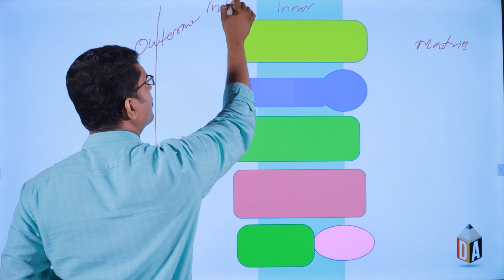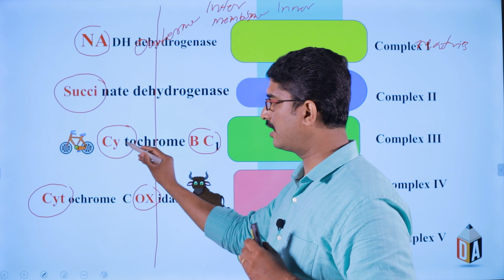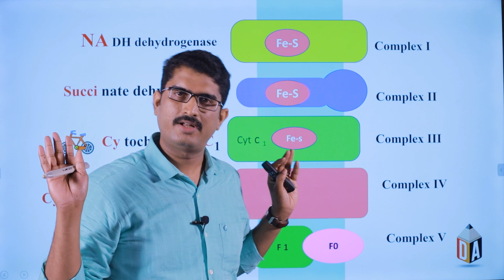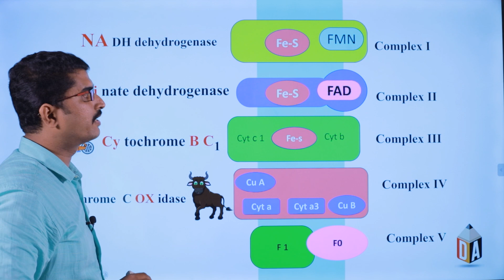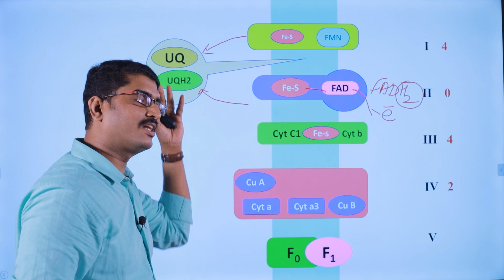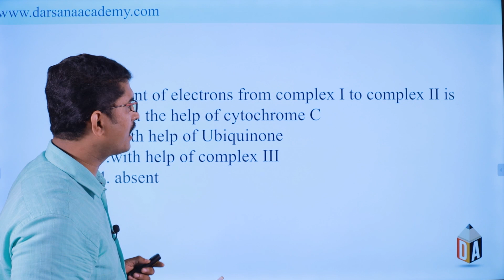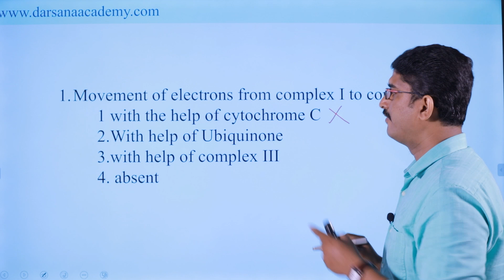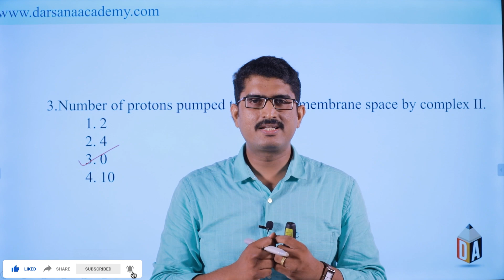TIP in RESPIRATION IN PLANTS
TIPS FOR PREPARING NEET BOTANY / RESPIRATION IN PLANTS